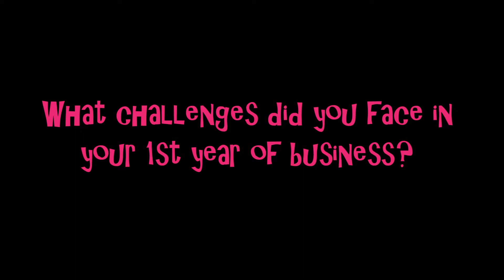Meet Wanderlust Boutique